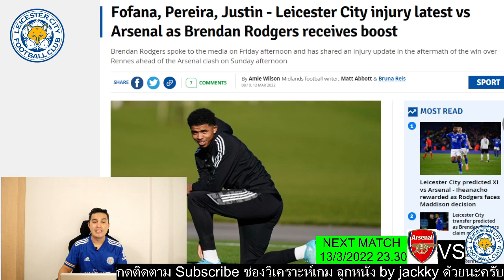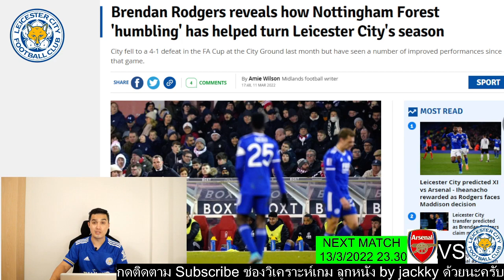คุยข่าวเลสเตอร์ 12.3.65 โฟฟาน่า ไม่พร้อมชนปืน/ จัสติน ฟิตเต็มถัง/ อัพเดตความพร้อม คาด 11 ตัวจริง